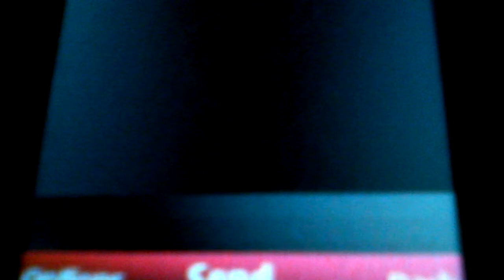Paramount Pictures International/Rare Logos (FIXED)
The following video is Fixed because it asked me to stabilize and it messed it up.

The following is a list of rare Paramount logos.